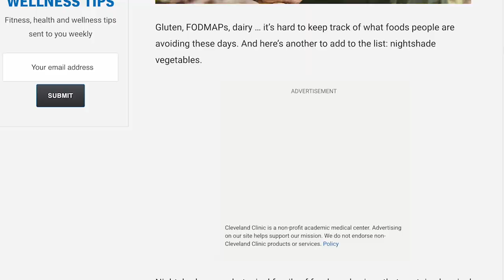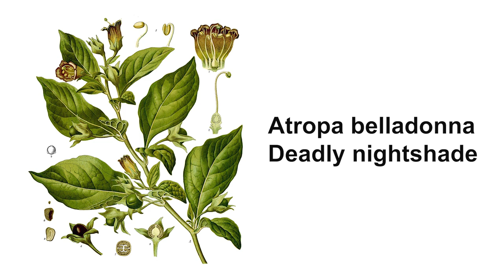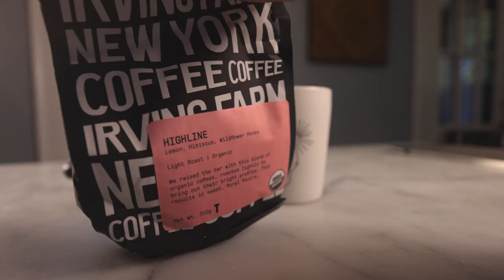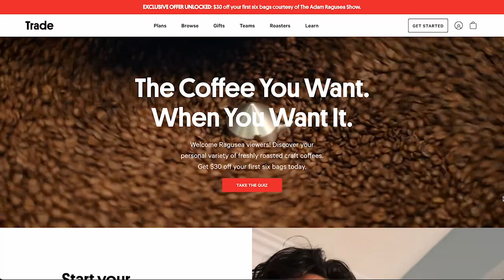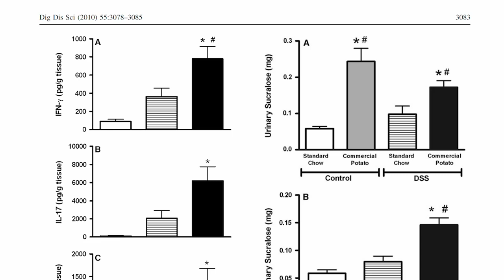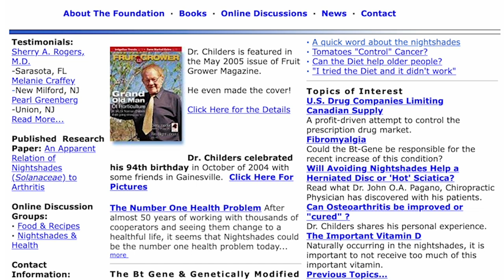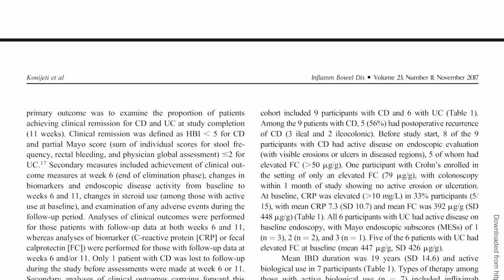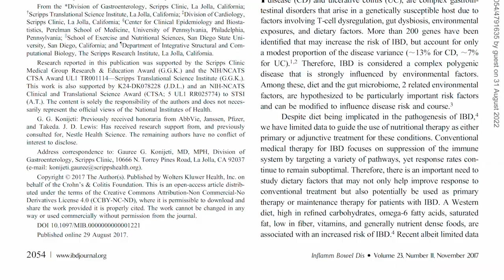Nightshades (probably) aren't hurting you (tomatoes, peppers, potatoes, eggplant, etc)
2017 experiment showing that an Autoimmune Protocol Diet can help with Inflammatory Bowel Disease

2010 mouse study showing that solanine from potatoes can aggravate Inflammatory Bowel Disease

1983 toxicology of solanine that mentions mammals don't absorb it very well when ingested

2016 Boston Globe interview where Tom Brady's then chef claims that nightshades cause inflammation

2003 Swedish study showing that a Mediterranean Diet helped with rheumatoid arthritis symptoms